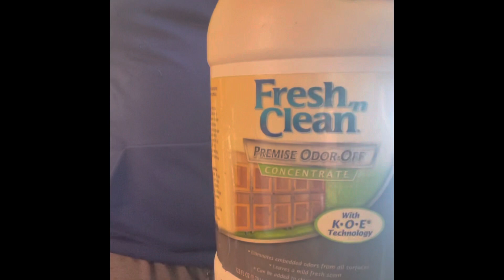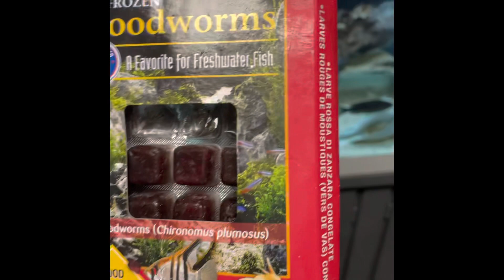Exotic bully - 1 on 1 🧼CLEAN DOG CAGES 23 days left till PACK 1st litte#follow